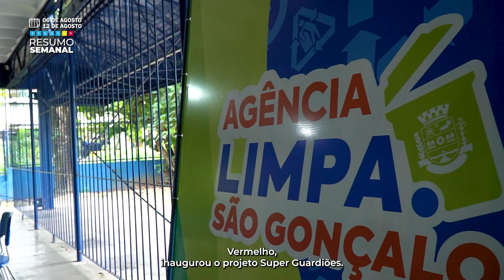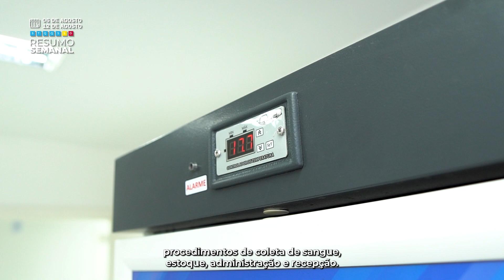Resumo Semanal - de 6 a 12 de agosto de 2023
Resumo Semanal - Acompanhe as principais ações da Prefeitura de São Gonçalo no período de 6 a 12 de agosto de 2023.